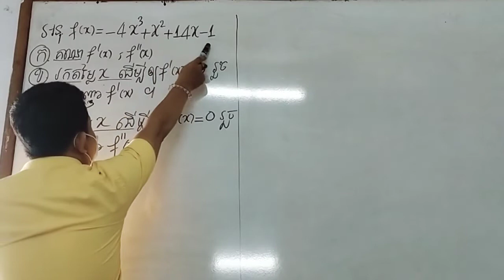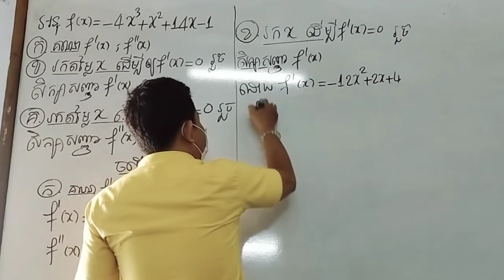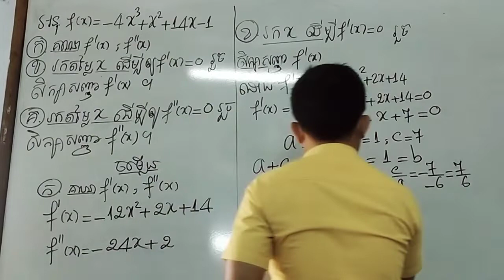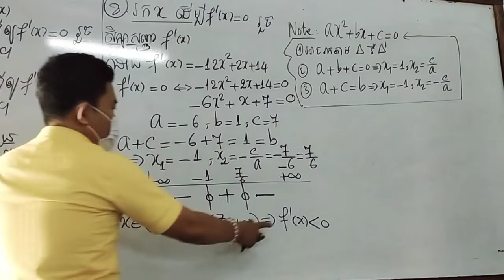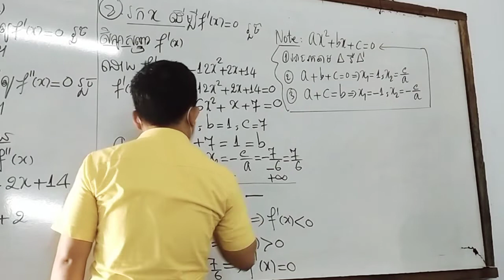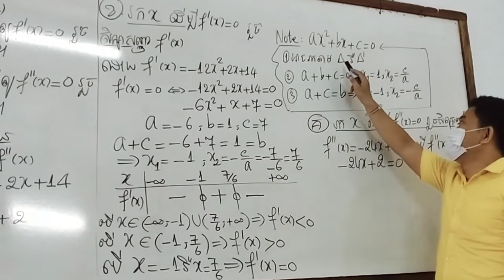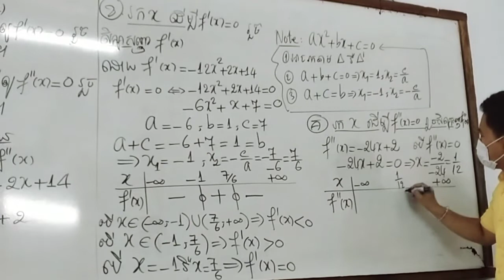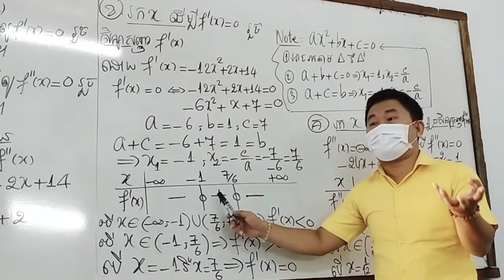youtube video #-5g8GdSHf5Q